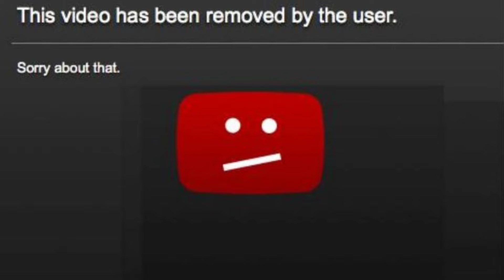Murió de la forma más macha#ichikawa Is dead#boku yawa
APOYAME EN MI  NUEVO CANAL ANTES QUE ME BANEEN por ser muy antojador XD
atte JOSETOMEDASCO